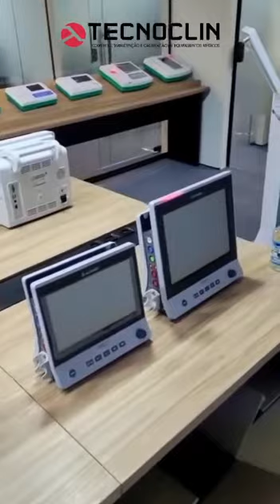Centro de treinamento da Alfamed em SP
Se você está com dúvidas para efetuar a sua aquisição de algum modelo de Oxímetro de pulso, Oxímetro de mesa, Monitor Multiparamétrico modular, Monitor de sinais vitais, Eletrocardiógrafo com laudo ou Ultrassom, então venha conhecer o centro de treinamento da Alfamed em São Paulo. Você poderá decidir por qual modelo de equipamento você irá destinar o seu investimento e então satisfazer a sua equipe com a melhor escolha em equipamentos de cardiologia.